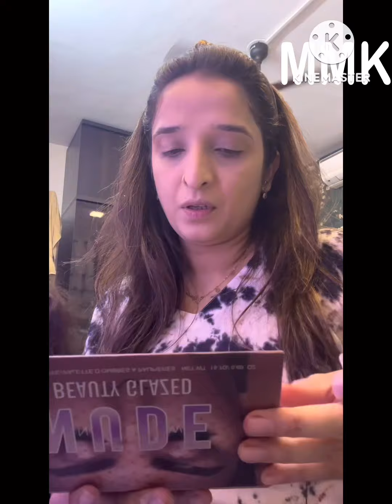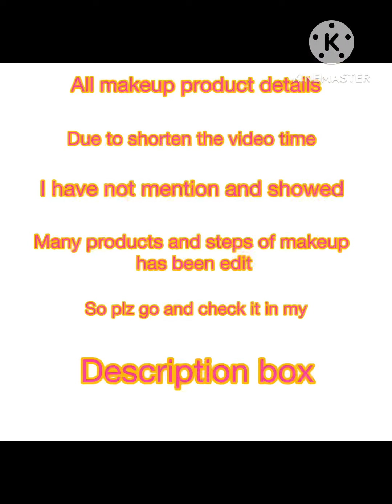| GRWM 💋💄| GRWM 💄💋| Do easy makeup with me | makeup tutorial video | 😍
All makeup product details in description box👇🏻
moisturiser-Cetaphil moisturising cream
Toner- plum Bulgarian valley rose water toner
Sunscreen -Aqualogica Glow+Dewy sunscreen
Foundation - SUGAR Aquaholic long lasting creamy hydrating foundation latte 10
Banana powder-SUGAR all set to go banana powder &  also used SUGAR all set to go translucent powder
Concealer - Maybelline Newyork instant age rewind concealer
Highlighter -Lakmé absolute liquid highlighter rose gold
Lip liner-Lakmé perfect definition lip liner
Eyebrow pencil - faces Canada
Lip gloss- L.A girl lip oil in shade cherry & sheer watermelon shade is also good
Correction-insight cosmetic Pro concealer palette Corrector & i even use krylon dermacolour corrector
Primer- colorbar perfect match primer
Fixing spray- Swiss beauty long lasting professional misty finish
Kajal -Lakmé eyeconic Kajal
Nude eye pencil - PAC longlisting kohl pencil in shade skin
Mascara - maybelline Newyork the colossal mascara waterproof
Compaq powder - maybelline Newyork Fit Me Matte poreless powder in shade 110
Lipstick - Maybelline newyork sensational liquid Matte shade more than Red
Tint- Aagte lip and chin tint balm
Powder blush-Matt look beauty blush palette shade 03
Powder highlighter-Swiss beauty ultra glow highlight and Bronzer palette
Eyeliner- Maybelline
Last but not the least one
Eyeshadow palette- Milani glided nude palette 120 glided nude shade
. Due to shortage of time and to shorten the video to leas Time duration i have eidt the video too much and m unable to show all my makeup products so i have mention everything in my description box 📦💄💋💄💋💄😘💄😘💋